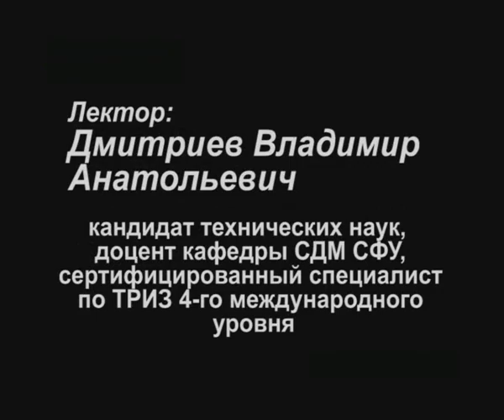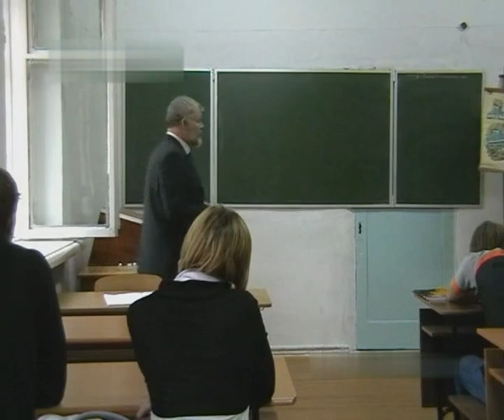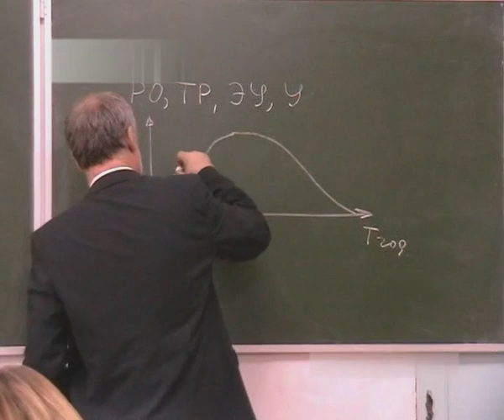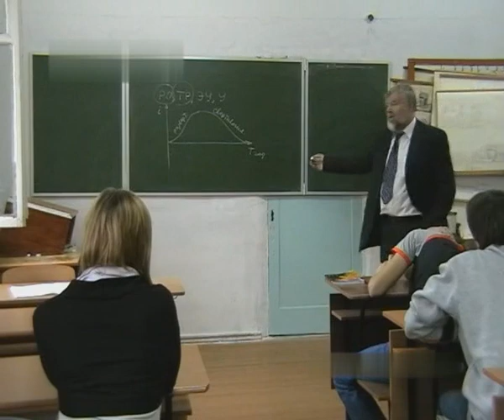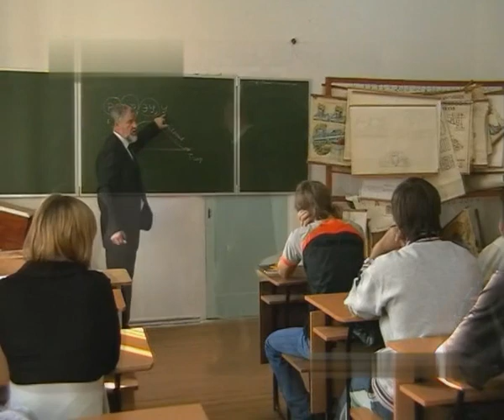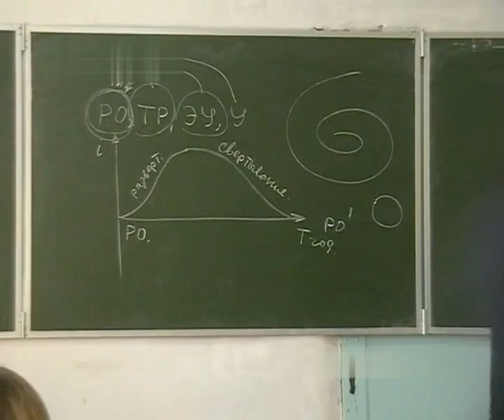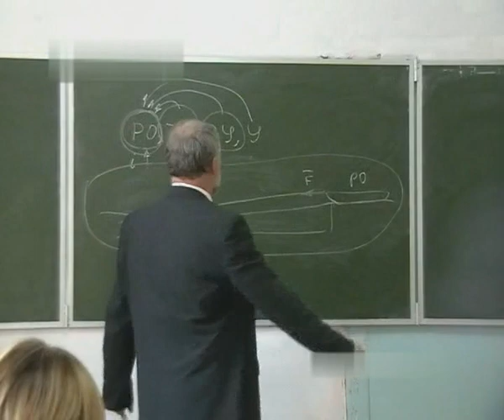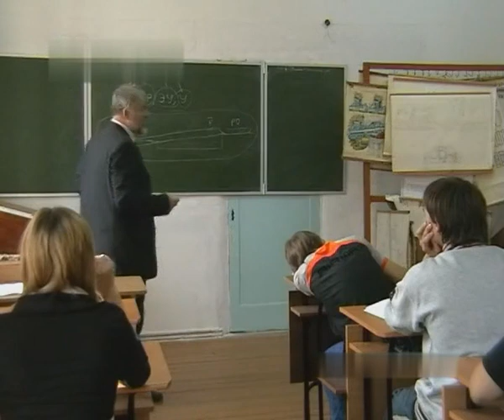ТРИЗ. ЗРТС. Законы развития технических систем.